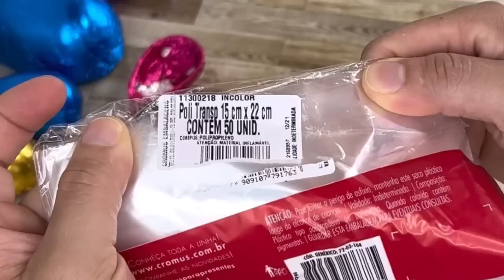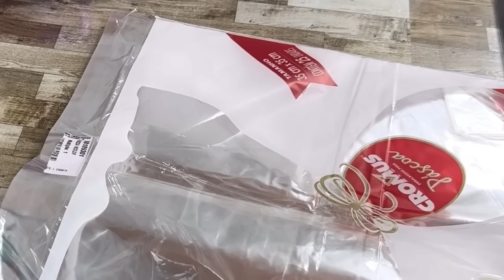VENDE MUITO 🤑 INVISTA NO PÚBLICO INFANTIL - AS MELHORES OPÇÕES PARA A PÁSCOA - TUDO COM PRECIFICAÇÃO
E hoje vamos com três opções de faça e venda para a Páscoa, para o nosso melhor público. O PÚBLICO INFANTIL.
Invista nessas ideias pois vendem muito e são bem fáceis de preparar.

nesse vídeo eu venho compartilhar todo o passo a passo da montagem do ovo no copo.
nessa montagem temos as casquinhas de 250 g e bombom.

para o kit caça aos ovos, temos vários ovos pequenos e um maior para agradar a criança.

para o kit confeiteiro temos todo um kit para criança mesmo confeitar e enfeitar o seu ovinho.

capítulos
01:03 introdução
09:03 ovo no copo
21:22 kit caça aos ovos / ou cesta caça aos ovos
22:52 kit confeiteiro

contato da Drika👇 ela têm muitas opções de embalagens para páscoa.